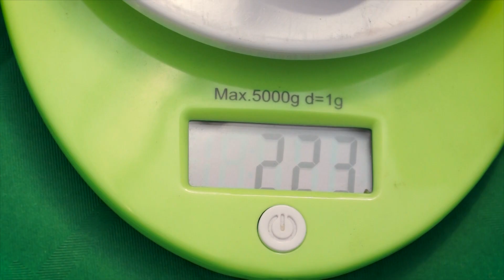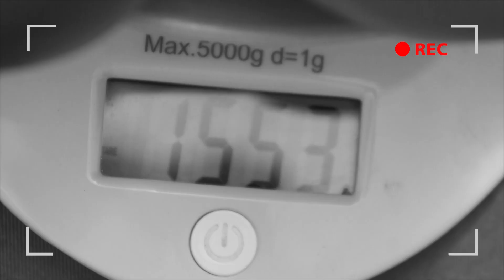УРОЖАЙ ВЕДРАМИ! ТОМАТ ПЕНЬ - 30 КГ С ГРЯДКИ!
Мы подсчитали, взвесили, разрезали томат  Пень - и мы в шоке!

Почему? Смотрите в нашем новом ролике!